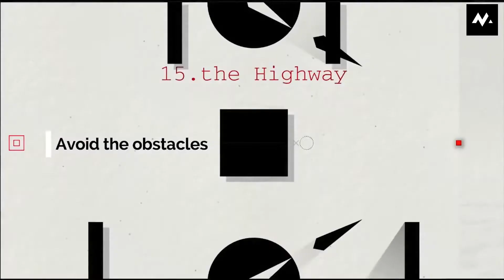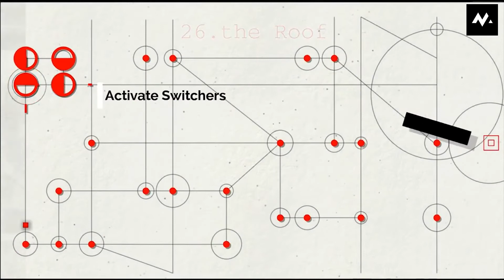Top 25 Offline Android Games (Updated) 2018 | Android Mechanics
In this video I will show you guys the best Android Offline games you can download. All the games shown in the video are really addictive. Each and every game's name are given in the video.

For MOre like thisss...